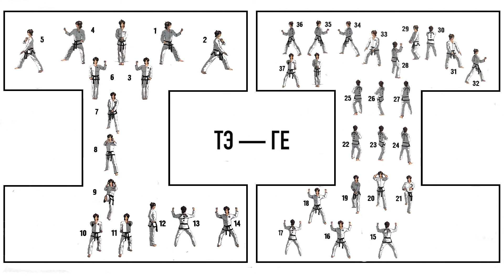ТЭ-ГЕ ТУЛЬ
Тэ-Ге Туль от Всероссийской Федерации ICTF Russia
Федерация Тхэквондо Чанг-Хон Санкт-Петербурга
* Один пропущенный день тренировки мoжет стоить победы!
All-Russian Taekwon-Do ICTF Federation
  Taekwondo Chang-Hon Federation of St. Petersburg
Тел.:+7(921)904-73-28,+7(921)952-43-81